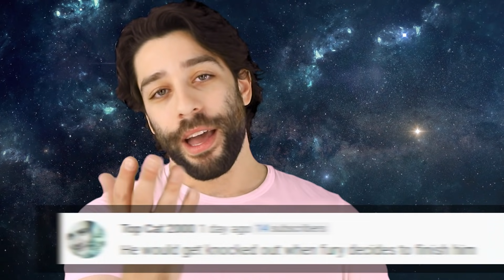WHAT DOES THE PENTAGON KNOW ABOUT UFO'S?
The Pentagon UFO videos are selected visual recordings of cockpit instrumentation displays from United States Navy fighter jets based aboard aircraft carriers USS Nimitz and USS Theodore Roosevelt in 2004, 2014 and 2015 with additional footage taken by other Navy personnel in 2019 and 2021. Currently there is new reports stating the the pentagon will be making a public statement on their collection of UFO data at the end of this month. Could it be aliens? Could it be spy's from other countries? Could it be a something else? All that and more as we ponder the question "What Does The Pentagon Know About UFO's?".